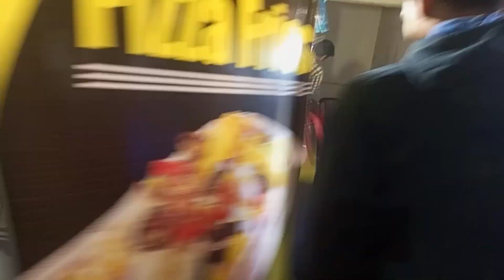کراچی کا سب سے بہترین پزا فرائز KARACHI KA SUB SA BEST PIZZA FRISE 🍟🧀🍕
Discover Nazaim trading